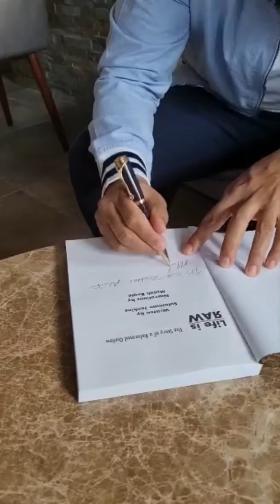My book Life is ЯAW 📖 now available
Finally received the printed version of my book Life is ЯAW